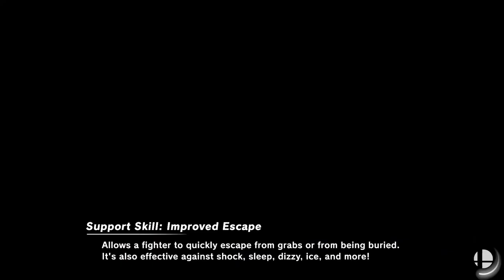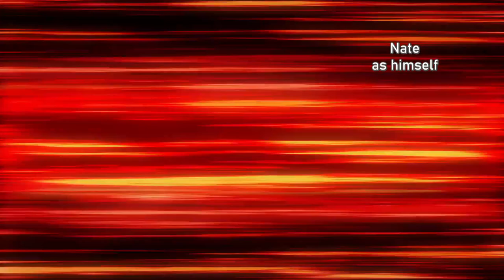HOW AM I MISSING SO MANY CHARACTERS!?!? | Smash Bros Ultimate Monopoly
The second part of the antics, just another silly episode ensuing with more bad smash bros and more dumb humor, I hope you enjoy some more Smash Bros Ultimate Monopoly!

Moses' channel is:  @thewarlord3719
Nate's channel is: not made but will update if he does

Songs
Area Zero Battle - Composed by Toby Fox
Credit: Nintendo, Game Freak, Creature Inc., TPCi
Gang-Plank Galleon
Arrangement: ACE (TOMOri Kudo / CHiCO)
Cabbage Cavern
Original Composer(s): Hironobu Inagaki and Atsuyoshi Isemura
Rude Buster
Producer: Toby Fox
Music  Publisher: Materia Collections (ASCAP)
Composer: Toby Fox
Ghost Grounds
Kirby: Canvas Curse is a game by HAL Laboratory, Inc., published by Nintendo, and with an OST by Jun Ishikawa and Tadashi Ikegami
mmm yes put the tree on my pizza
Pizza tower composers are Mr. Sauceman, ClascyJitto(Frostix) and POST ELVIS.
Pizza tower belongs to Tour De Pizza.
It's Pizza Time
Main Theme from the Wii Shopping Channel (Nintendo) composed by Kazumi Totaka
Vs Zinnia

All musics, gameplay and content included within this video are transformative, creative, have educational value.